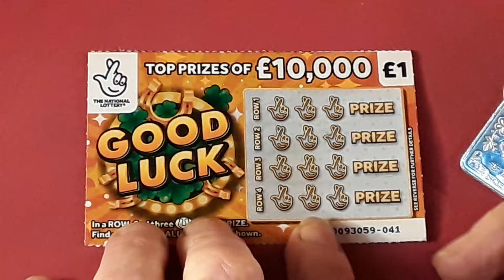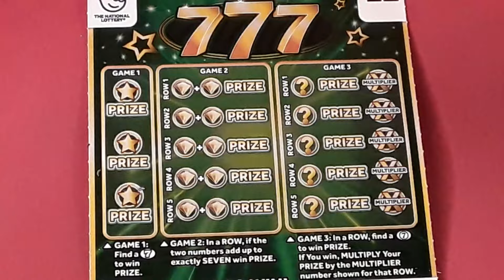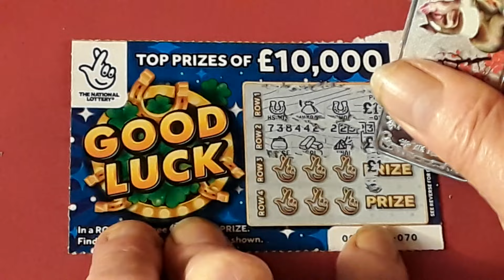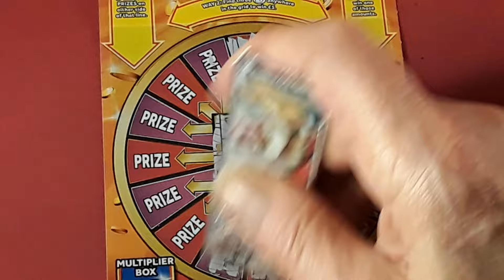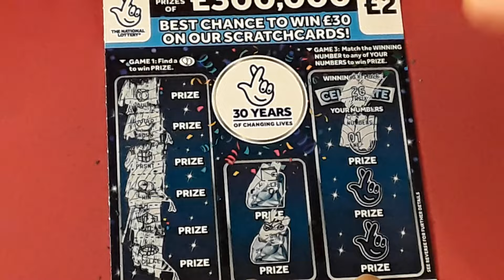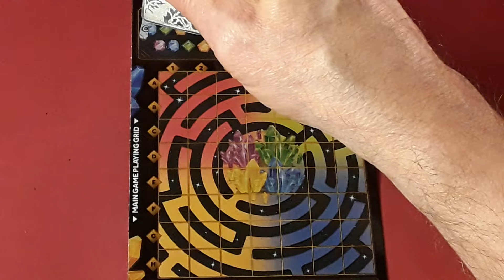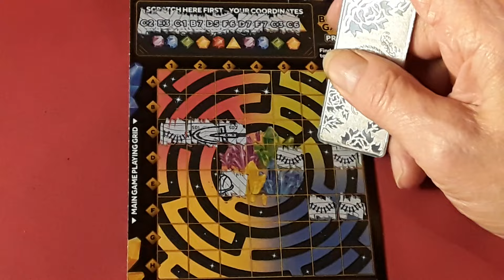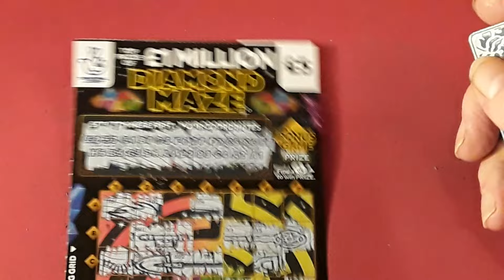FULL CARD..DIAMOND MAZE...GOOD LUCK"...777 GREEN...BEST CHANCE £30...TRIPLE PAYOUT